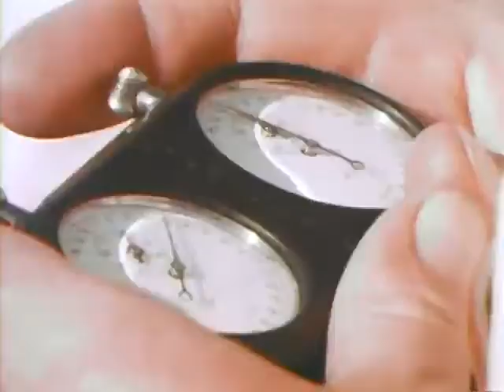NASCAR Legends - Ned Jarrett 1965